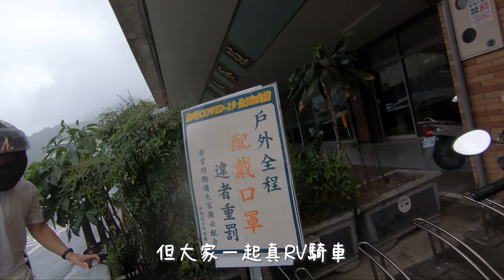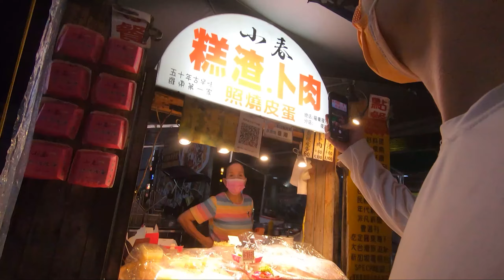「Jet s日誌」#5 ｜出發就悲劇｜想不到啊！雨天的北宜愛注意｜白龍殞落